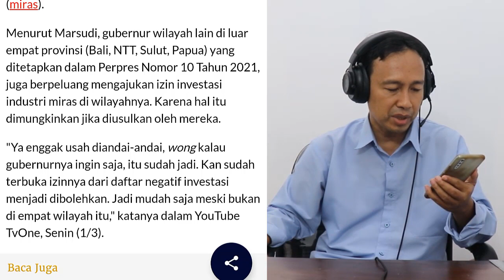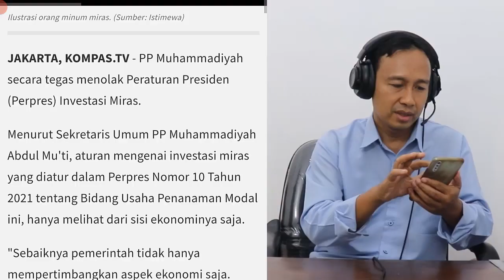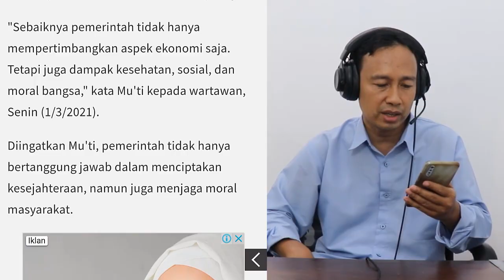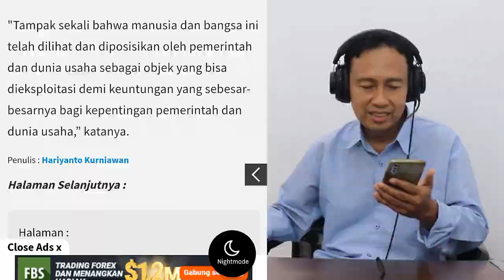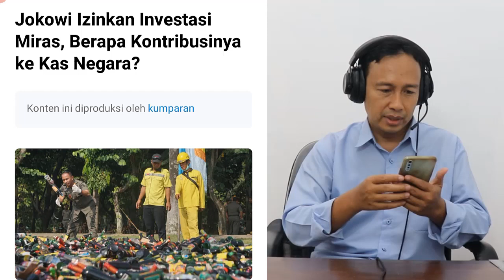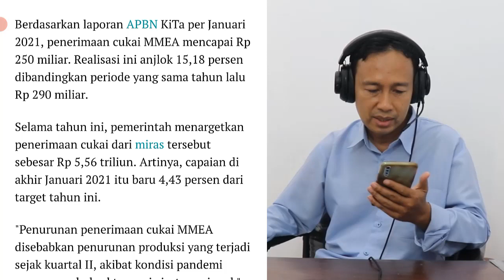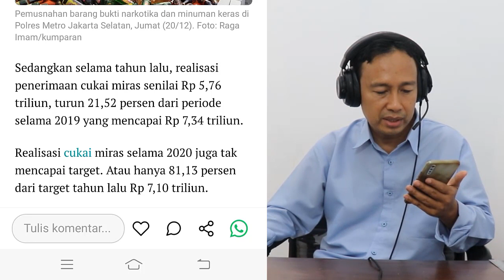BERITA TERKINI ~ AKHIRNYA NU DAN MUHAMMADIYAH BUKA SUARA TERKAIT PERPRES MIRAS PRESIDEN JOKOWI